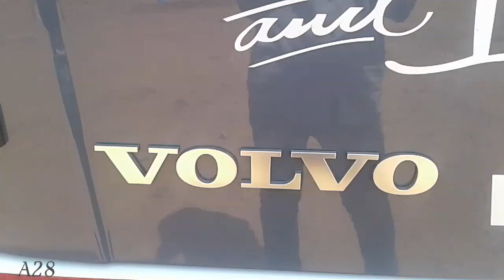Brand new Volvo B11R Buses